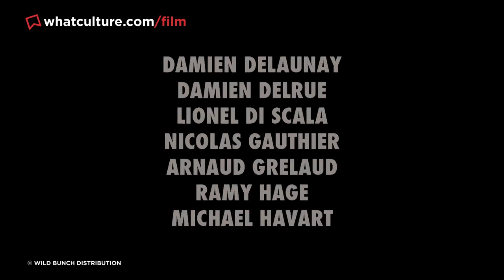10 Movies That DEMAND Your Attention Immediately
These movies locked you in their grip from the first moment.